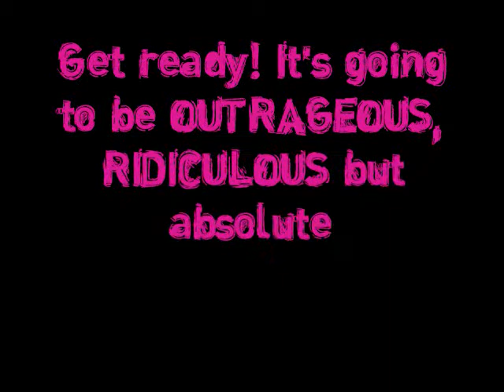Ayiiia Uncensored Official Promo Video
Get ready for it...